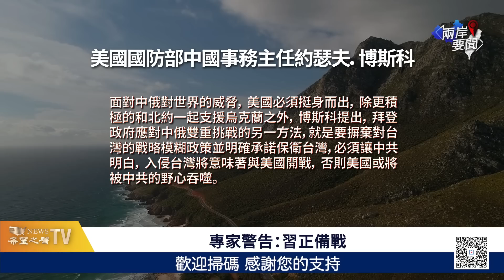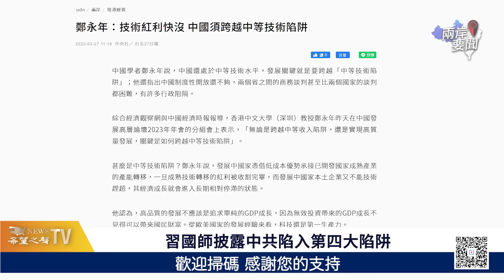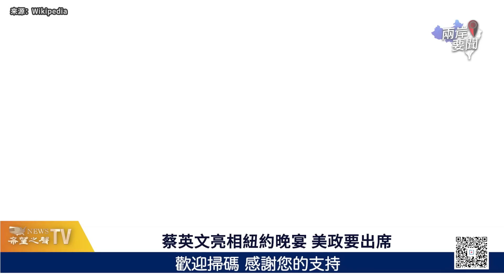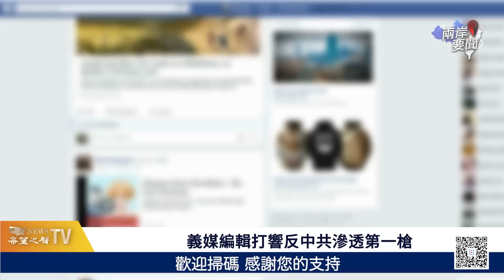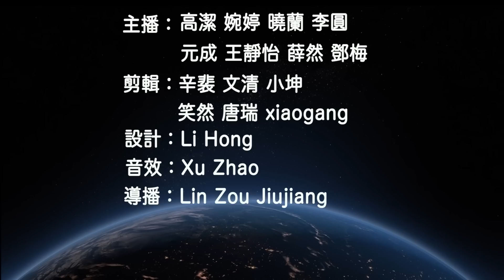俄羅斯核武器上陣 他們：習在準備這件事 世界需認真對待【兩岸要聞】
俄罗斯核武器 再引警惕。蔡英文 过境美国背景下，专家们不约而同发警告说， 习近平 在准备开战，

03月30日內容提要：
00:44  專家警告：習露強烈信號 不相信他將是愚蠢作法
05:19  習近平國師披露中共陷入第四大陷阱
07:28  蔡英文亮相紐約晚宴 美國政要出席
08:54  義大利媒體編輯發聲明 反對中共滲透